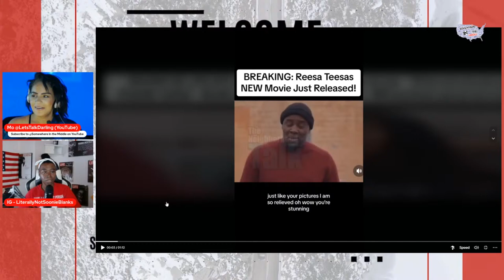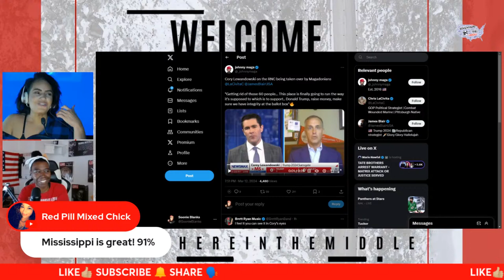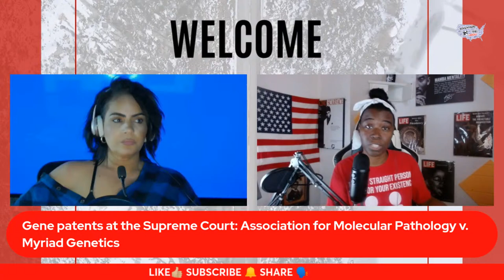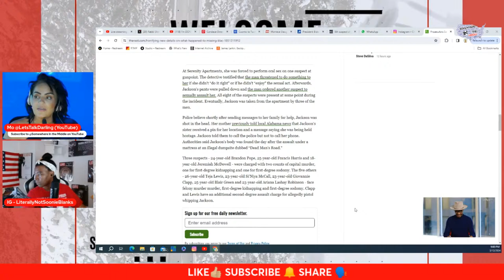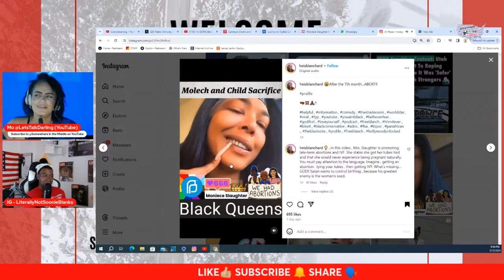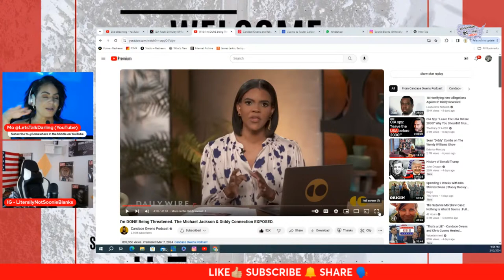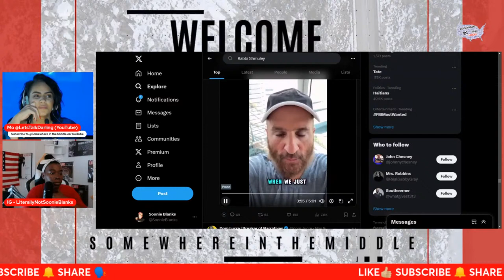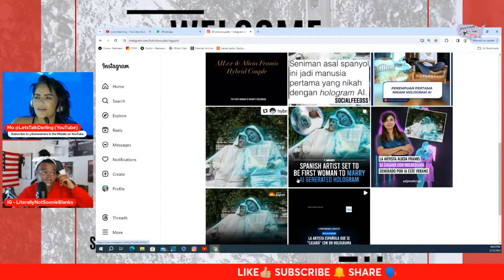Tuesday Night Live - Soonie X Mo michaeljackson candaceowens chris Cuomo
Teen girl beaten in brawl
Moniece slaughter cries about abortion she had at 7 months
TikTok ban
Kentucky senate passes bill that will grant the right for pregnant mothers to get child support
Rabi needs with Candace Owens on Michael jackson
Chris Cuomo making friends with Candace and Tucker

Wanna Use what we use to stream? Click on the link to sig up!